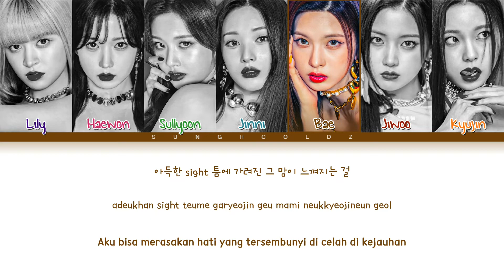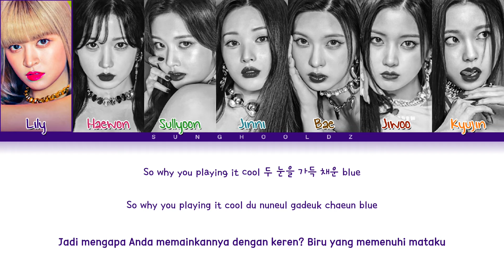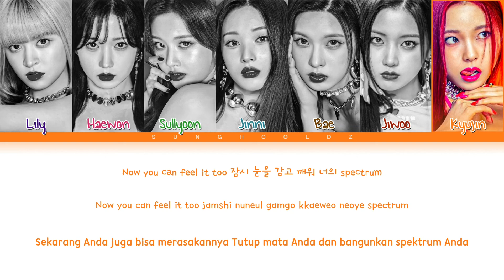NMIXX 'COOL' (Your rainbow) Lyrics (Color Coded Lyrics Han/Rom/Eng)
NMIXX 'COOL' (Your rainbow) Lyrics (Color Coded Lyrics Han/Rom/Ina)